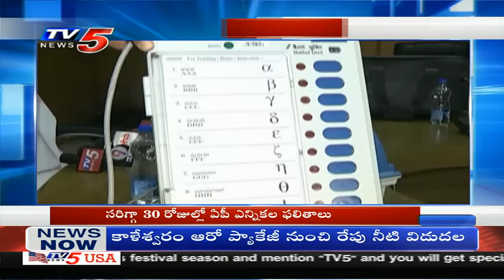సరిగ్గా 30 రోజుల్లో ఏపీ ఎన్నికల ఫలితాలు.. | AP Election Results 2019 | TV5 News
సరిగ్గా 30 రోజుల్లో ఏపీ ఎన్నికల ఫలితాలు..
AP Election Results 2019

TV5 Live Telugu is a 24 hours Telugu News Channel covering politics, sports, health, and entertainment. టీవీ5 తెలుగు న్యూస్  has 24 hours of news updates including Telugu news live, hourly news reports, Telangana news, Andhra Pradesh news updates, exclusive interviews with film stars, politicians and social activists, weather reports and all important news updates from around the World.

TV5 is one of the leading media companies and Satellite Telugu News Channel being telecasted in India. The "5" in "TV5" is derived from the 5 viz.,basic amenities HEALTH, FOOD, EDUCATION, CLOTHING AND HOUSING which are the most important basic requirements for any human being.